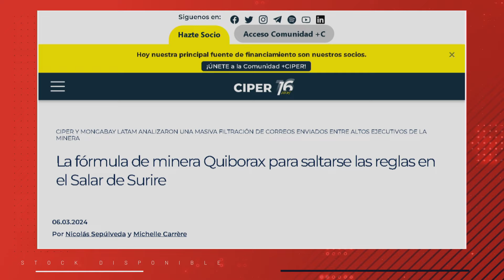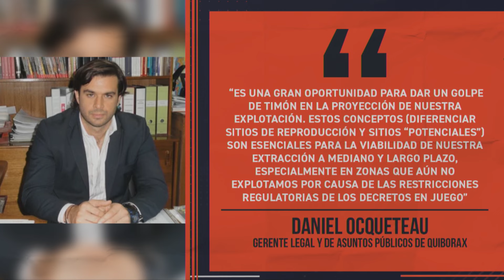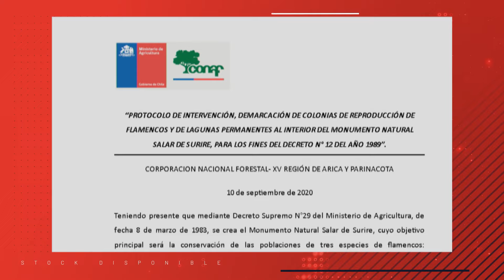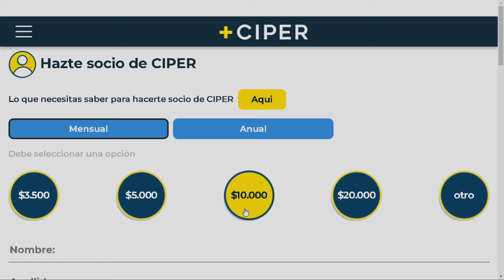La fórmula de la minera Quibotax para saltarse las reglas en el Salar de Surire"| Stock Disponible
Nicolás Sepúlveda, periodista de CIPER,  conversó en Stock Disponible sobre la investigación "La fórmula de minera Quiborax para saltarse las reglas en el Salar de Surire. Revive aquí todos los detalles.